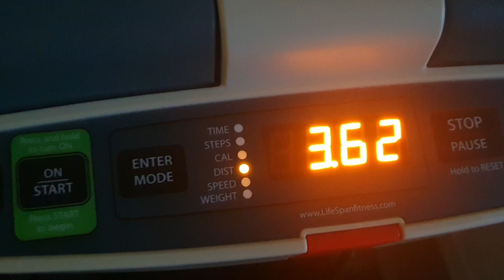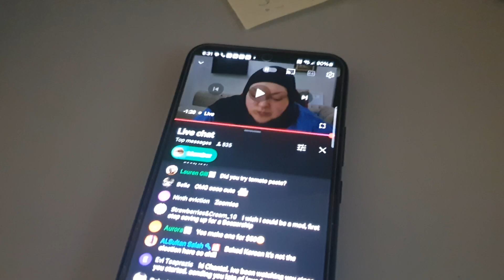treadmill progess, yomama super show. foodie making her content. gp3,hanibal??